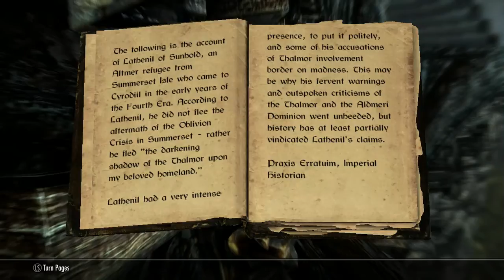Let's Play Skyrim Episode 53